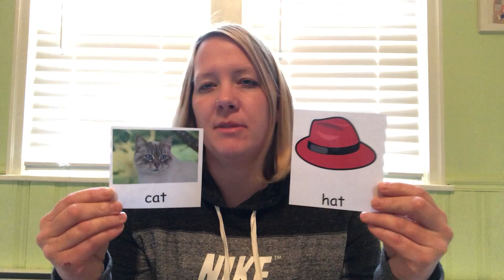Does it rhyme with cat?